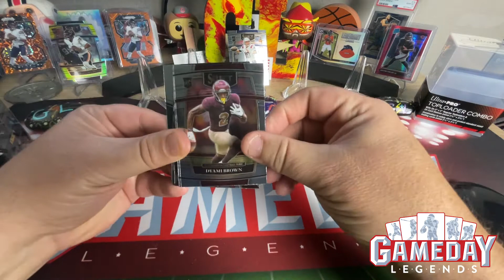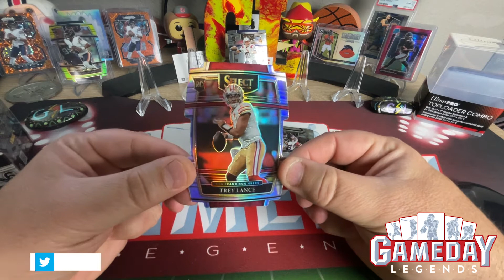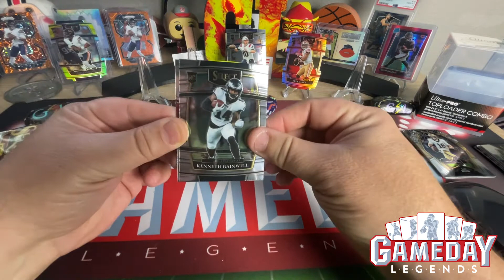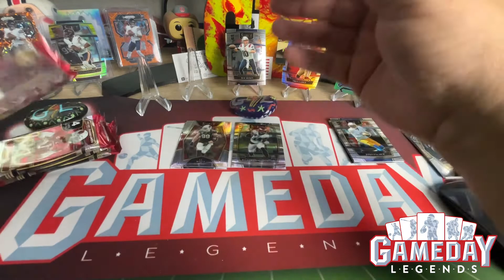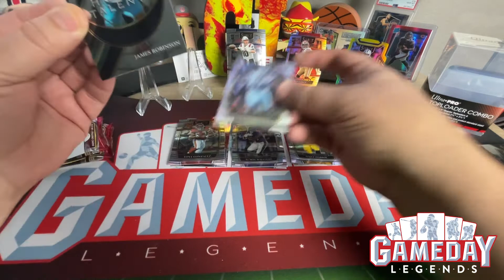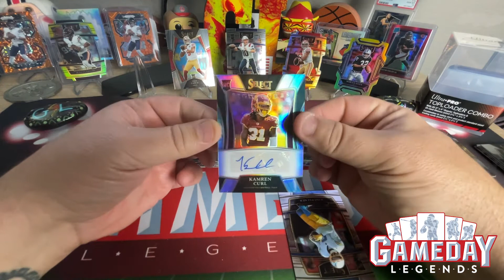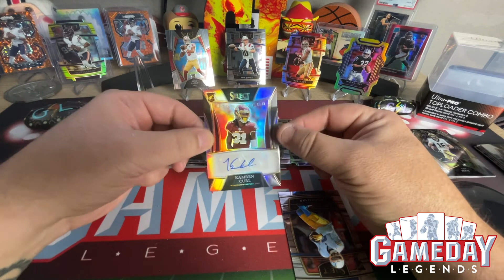'21 NFL SELECT FOOTBALL BLASTER & VALUE PACK 🏈 🔥RC AUTO & TOP RC QB's 🔥 🏈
We're rippin into '21 NFL Select Football Blaster and value pack from Target!

Tune in to see all the hits!
Appreciate all the support for the channel!
Right after video highlights will be posted on social media outlets below